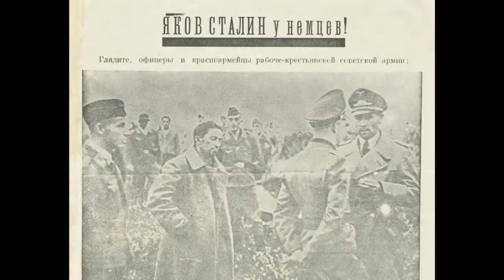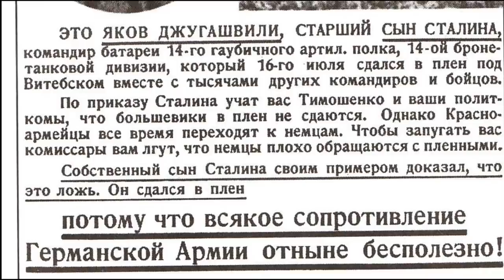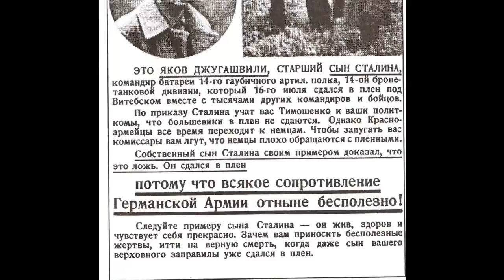Мог ли Сталин спасти сына? Яков Джугашвили.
Многие из вас слышали, что Иосиф Сталин отказался менять пленного сына Якова на фельдмаршала Паулюса. Эта история окутана тайнами и усеяна бесконечными спорами. В этом видео собраны основные мысли историков и показана общая картина тех событий.